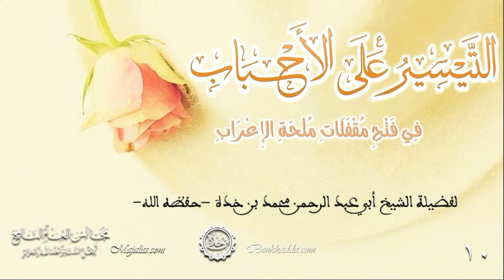[10]= (التيسير على الأحباب في فتح مقفلات ملحة الإعراب) / الشيخ محمد بن خدة -حفظه الله-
(18 - بَاب جمع التكسير)
وكلُّ مَا كُسِّرَ فِي الجُموعِ *** كالأُسدِ والأبياتِ والرُّبوعِ
فَهْوَ نظيرُ الفردِ فِي الإعرابِ *** فاسمَعْ مقَالي واتَّبِعْ صَوَابي
(19 - بَاب حُرُوف الْجَرّ)
والجرُّ فِي الِاسْم الصحيحِ المنصَرِفْ *** بأحرفٍ هُنّ إِذا مَا قيلَ صِفْ
مِن وَإِلَى وَفِي وَحَتَّى وعَلى *** وعَن ومنذُ كَمْ وحَاشَا وخَلا
والباءُ والكافُ إِذا مَا زِيدَا *** واللامُ فاحفَظْهَا تكنْ رَشيدَا
ورُبَّ أَيْضا ثمّ مُذْ فِيمَا حَضَرْ *** مِن الزّمانِ دونَ مَا منهُ غَبَرْ
تقولُ مَا رأيتُهُ مُذْ يَومِنَا *** ورُبَّ عبدٍ كيّسٍ مرَّ بنَا